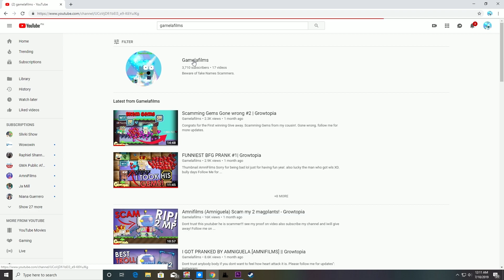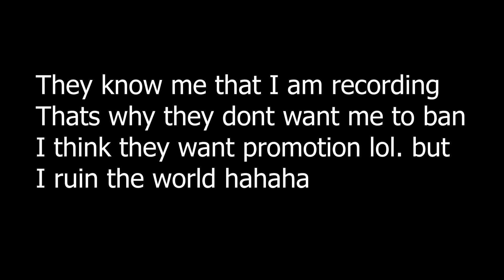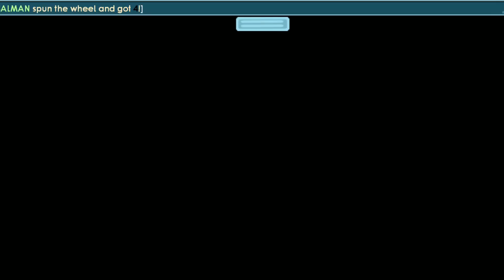Casino troll Gone wrong #4 Growtopia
World name :GAMELAFILMS
for give aways